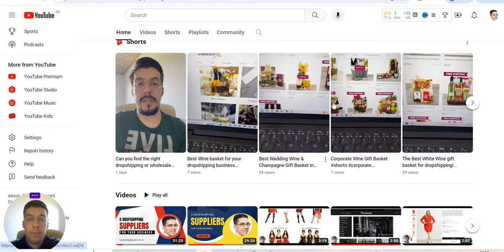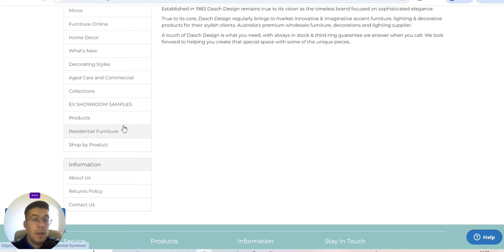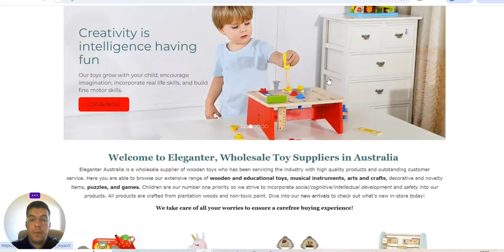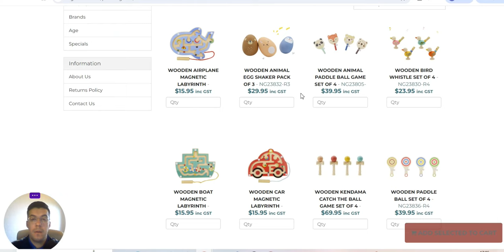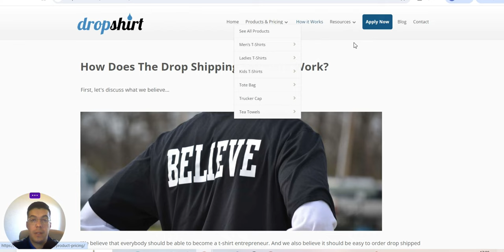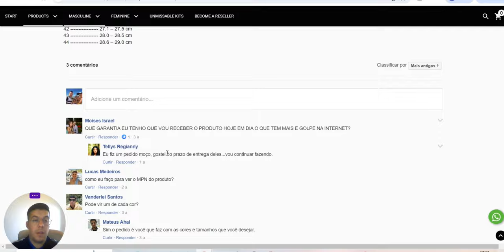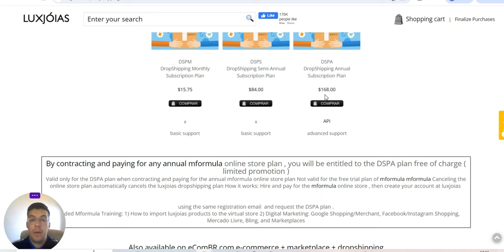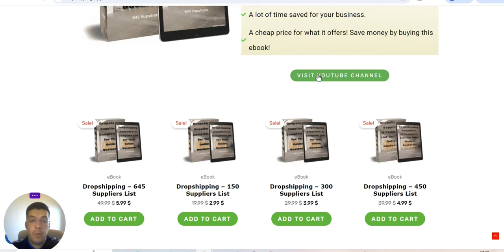5 Dropshipping Suppliers for Your E-commerce Store - Ep.76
5 Dropshipping Suppliers for Your E-commerce Store - Ep.76

In this video, you will find 5 dropshipping suppliers or wholesale suppliers you can use for your business or if you plan to start one.

❗ Email Marketing

❗ Hosting

❗ Free Hosting